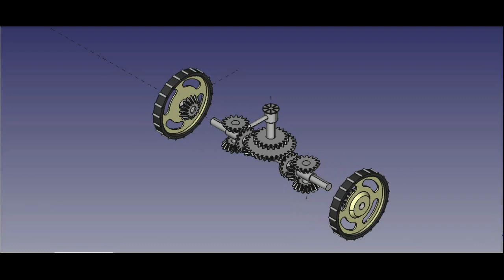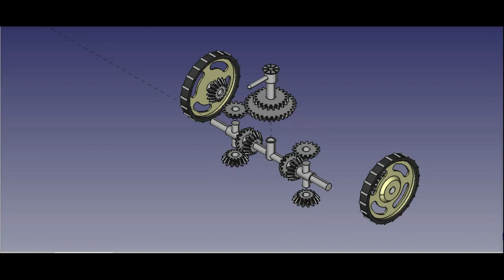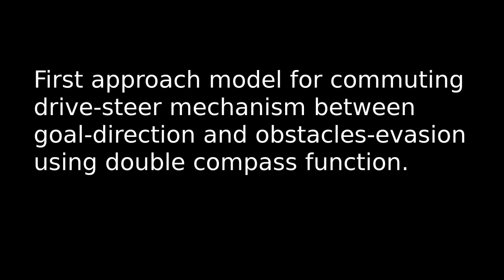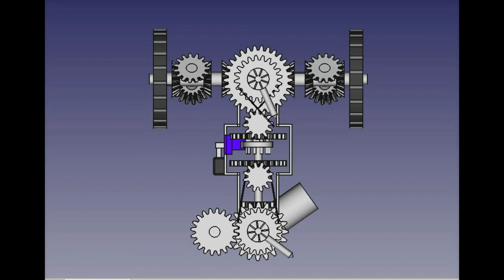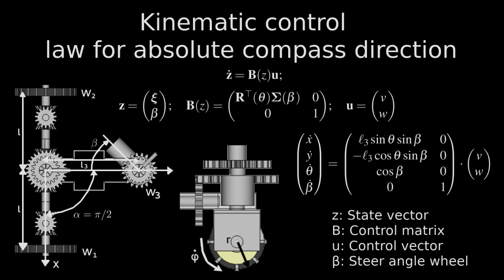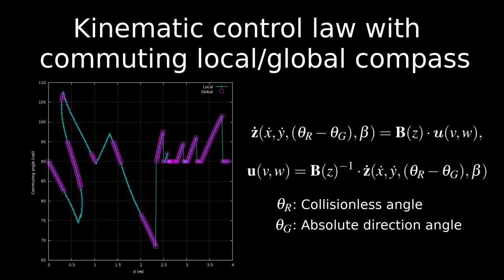Wheeled Robot with Underactuated Mechanism for Absolute Goal-Direction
This work presents the functional property of an underactuated compass mechanism for a wheeled robot to permanently provide the final destination angle as the global reference used to self-control one drive-steer wheel. The mechanical system commutates between the global compass and a local obstacle-evasion system. Different approaches are the electronic magnetic compasses that take as global reference the earth's magnetic poles, or a GPS receiver that at least requires two successive readings to determine its actual direction using the geographical azimuth and elevation as the global reference. Either cases require specific models to sense and infer robot's geometry used to plan how to reach a desired goal.